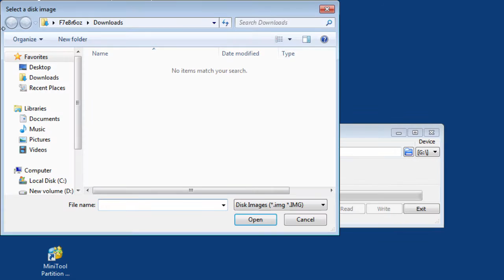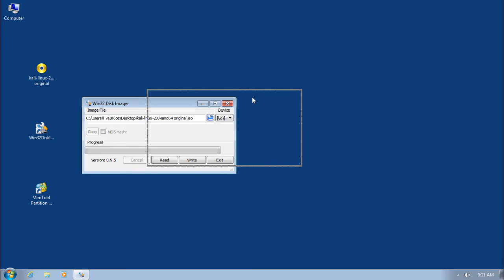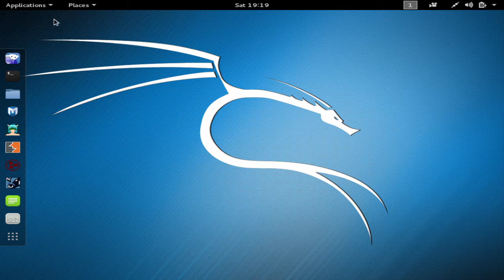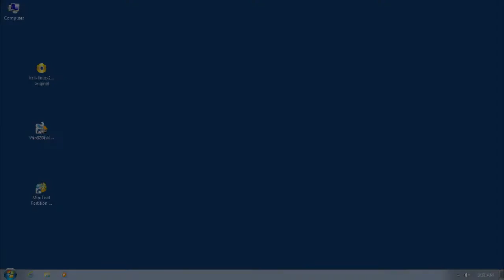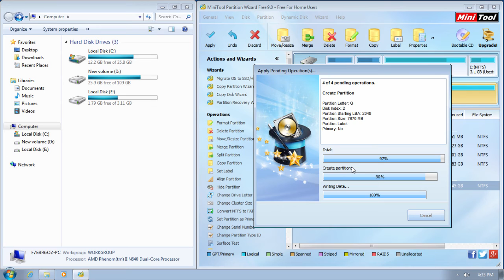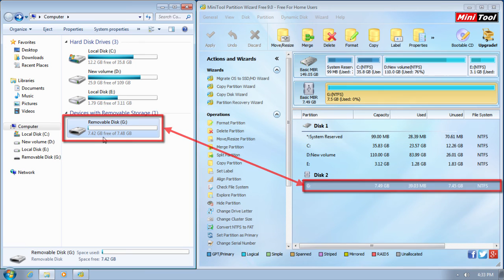Kali Linux live USB 2016 and Win32 disk imager USB recovery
Hi guys f&D is back with another tutorial for you guys. this video is about how to make a live or bootable USB flash drive for kali linux with win32 disk imager & this video also contains recovery method for flash drive since after making a bootable flash drive the flash drive space will be lesser than original memory